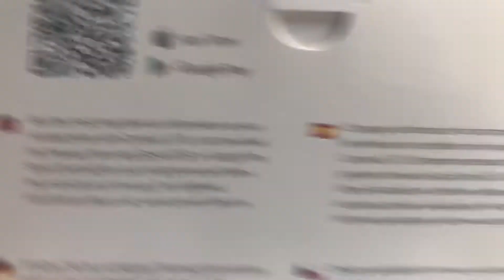WHERE TO FIND DATA PLUG-IN PORT?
Dataplug in port location for Connect Lite setup for Skoda Karoq. You’re Welcome :)